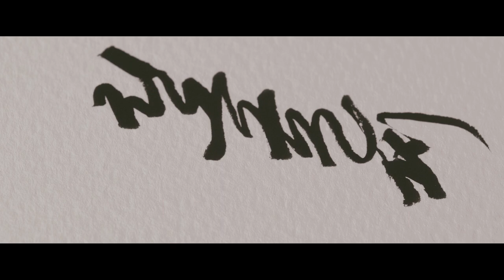[리노의캘리그라피] 감성가득 캘리그라피 엽서 만들기_Fuji X-T3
오늘은 오랜만에 붓펜과 수채화를 이용해
캘리그라피 엽서를 만들어 보았어요.
1월도 끝나가고 찬 바람 부는 계절도 조금씩 끝나가고 있어요.
빨리 봄이 와서 이곳저곳 놀러다녔으면 좋겠습니다.
사용도구
* 붓펜 : 펜텔 붓펜 太 (FL2W)

* 볼펜 : 유니 시그노 메탈릭볼펜 太
✔ My Gear
Lens : Fujinon XF 80mm F2.8 R LM OIS WR

✔ 문의
Music.